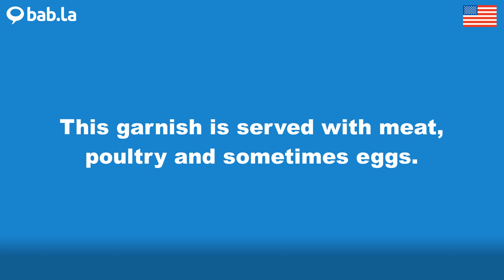POULTRY pronunciation | Improve your language with bab.la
Improve your spoken English by listening to POULTRY pronounced by different speakers – and in example sentences too. Learn and love languages with bab.la.